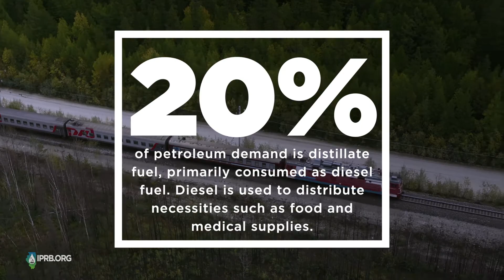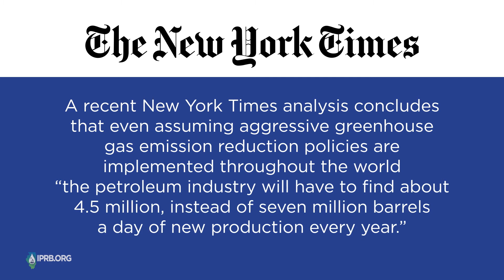IPRB | Why We Need Oil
You might have read that we don’t need oil anymore, or that the oil industry is in an “existential crisis.” But in reality, the world is going to need a lot of oil for many decades to come. Here’s why...